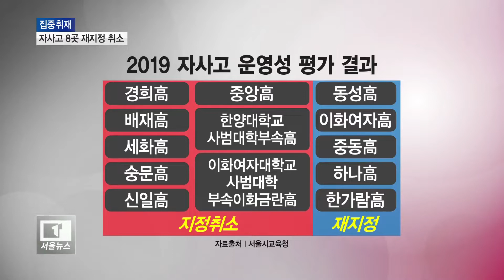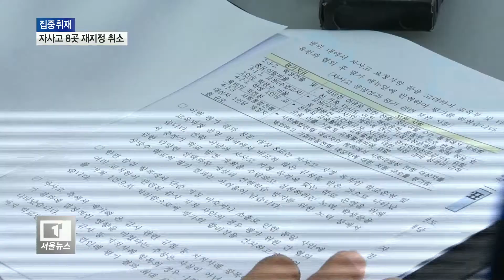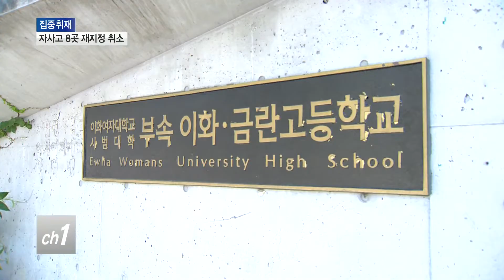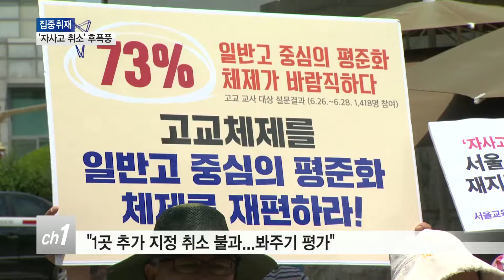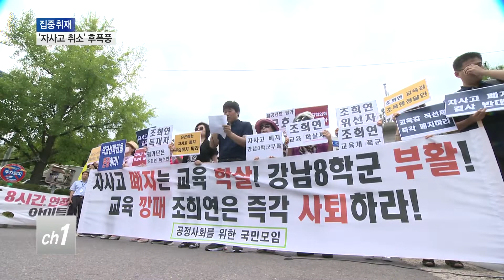[집중취재]자사고 평가 8곳 재지정 취소...찬반 후폭풍_티브로드서울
[티브로드 강혜진,이정윤기자]

[앵커멘트]
서울시교육청이 자사고 13곳에 대한
운영성과 평가 결과를 발표했습니다.
평가 결과 자사고 8곳에
재지정 취소 결정이 내려졌는데요.
절반이 넘는 학교가 취소돼 후폭풍이 우려됩니다.
오늘은 서울지역 자사고 재지정 평가 결과와
이에 대한 찬반 논란에 대해 집중취재했습니다.
강혜진, 이정윤 기자가 차례로 보도합니다.

[기사내용]
서울지역 자사고 재지정 평가에서 8곳이
재지정 취소로 확정됐습니다.

(평가 대상인 동성고, 이화여고 등
총 13곳 가운데 자사고 지정취소 학교는
경희고와 배재고, 세화고, 숭문고와 신일고,
이대부고, 중앙고, 한대부고 등 8곳입니다.)

서울시교육청은
자사고 13곳에 대한 운영 평가 결과
8곳이 기준 점수 70점에 미달 돼
지정 취소 절차를 밟게됐다고 밝혔습니다.

이들 학교는 자사고 지정 목적인
학교와 교육과정 운영에서
감점을 많이 받은 것으로 나타났습니다.

특히 입시 위주의 학습 비중이
높은 점 등이 주요 원인으로 지목됐습니다.

박건호 / 서울시교육청 교육정책국장
(자사고 지정 목적에 맞는 학교 운영을 위해서
중장기 학교 발전 계획을 수립하고
실천하려는 노력, 학생들을 위한
다양한 선택과목 개설과
선행학습 방지를 위한 노력 등에서
상당수 학교 평가 결과에 아쉬움이 남습니다.)

하지만 교육청은 구체적인 평가 지표 점수와
총점은 공개하지 않았습니다.

점수 공개가 예민한 사안인데다
지정 취소 절차 등이 남아 있어 어렵다는 겁니다.

(청문 과정이나 교육부 동의 과정이 있어서
상당히 어렵고요. 그 과정에서
일정 부분 드러나지 않을까 생각합니다.
지정위원회도 같은 맥락인데요.
절차가 종료된 이후에
공개 여부를 검토해서 알려드리겠습니다.)

서울시교육청은 오는 22일부터 3일간
지정 취소 학교 8곳에 대한 청문을 거친 후
교육부에 지정 취소 동의를 신청할 예정입니다.

교육부가 이를 동의할 경우
해당 학교는 내년부터 일반고로 전환됩니다.

하지만 이번 평가 결과를 두고
교육계 반응이 엇갈리면서 자사고 폐지에 대한
찬반 논란이 더 거세지고 있습니다.

티브로드 뉴스 강혜진입니다.

(촬영: 신승재, 강재훈 기자)
편집: 강재훈 기자)

[기사내용]
현장음
(봐주기 평가, 눈치보기 평가,
서울시교육청을 규탄한다! 규탄한다! 규탄한다!)

서울교육단체협의회와
특권학교폐지촛불시민행동은
자사고 재지정 평가 결과를 규탄했습니다.

지정 취소된 학교 8곳 가운데 7곳은
이미 지난 2014년 60점 미만으로
지정 취소가 예고된 학교.

결국 1곳만 추가로
지정을 취소한 것에 불과하다며
봐주기 평가라는 주장입니다.

교육감이 권한을 갖고 있는
자사고 재지정평가 때문에
상당수 자사고가 면죄부를 받았다고
비난했습니다.

이윤경 / 참교육학부모회 서울지부장
(시교육청과 정부는 그들만의 리그를 인정하고
그들이 또 특권 계층으로 갑의 자리로
성장하는 것을 키워주는 꼴이 되어버렸습니다.)

특히 단체들은 입시 비리 등으로 감사를 받았던
하나고등학교가 재지정된 것에 대해
납득할 수 없다며 반발했습니다.

조연희 / 전교조 서울지부장
(가장 문제가 되고 있는 것은
하나고등학교라고 보고 있습니다.
하나고는 수 차례 학교 비리가 적발되어서
감사를 받았었고, 언론에도 많이 보도됐습니다.)

현장음
(자사고 폐지안, 조희연 교육감은 퇴진하라!)

반면 이번 재지정 취소 결정을 철회해야 한다는
목소리도 만만치 않습니다.

조희연 교육감이
그 동안 자사고 폐지를 강하게 추진했던 만큼
이번 평가는 공정성과 객관성, 중립성을 잃었다는
주장입니다.

특히 자사고 이해 당사자인 학생과 학부모들의
의견이 수렴되지 않았다며 대책을 촉구했습니다.

이종배 / 공정사회를 위한 국민모임 대표
(평가기준을 70점으로 상향해 시작된
자사고 재지정 평가는 처음부터
조희연 교육감의 뜻을 받들어
'무더기 폐지'라는 결론을 내려놓고
짜맞추기 한 교육 농단이다)

자사고와 학부모들도 법적 소송 등
강력 투쟁을 예고했습니다.

지난 4월부터 집회를 이어온
서울 자사고 학부모연합회는
"단 한 개 학교라도 탈락이 발표되면
모든 학교가 연대해 투쟁하겠다"고
밝힌 바 있습니다.

자사고 교장연합회는 회의를 열고
공동 대응을 준비 중인 것으로 알려졌습니다.

자사고 재지정 평가 결과는 발표됐지만
학교와 학부모, 교육단체 등의 반발이 거세지면서
후폭풍이 불가피할 것으로 보입니다.

티브로드 뉴스 이정윤입니다.

(촬영/편집-신승재 기자)